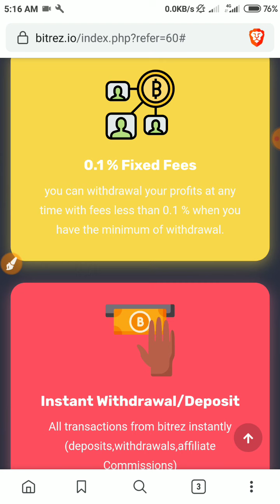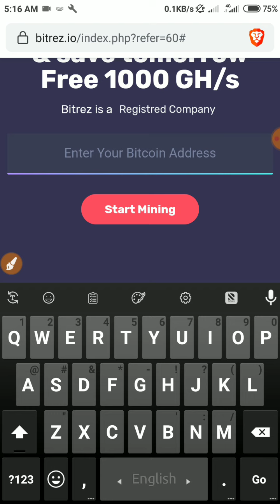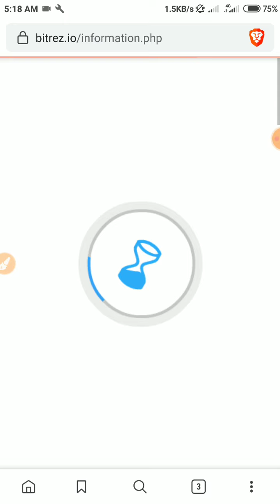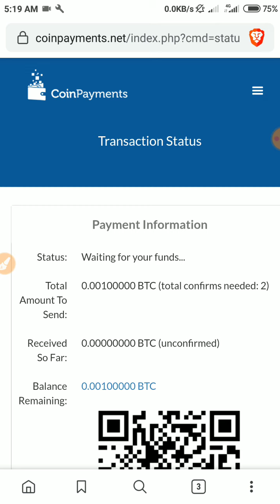Bitrez - Free 1000 GH/s | New Cloud Mining Earn Free Bitcoin Daily 2020